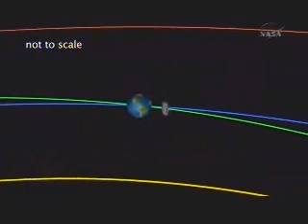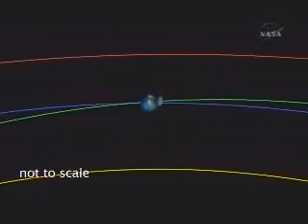Apophis' Encounters in 2029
Apophis' Earth Encounters in 2029 and 2036
Predicting Apophis' Earth Encounters in 2029 and 2036